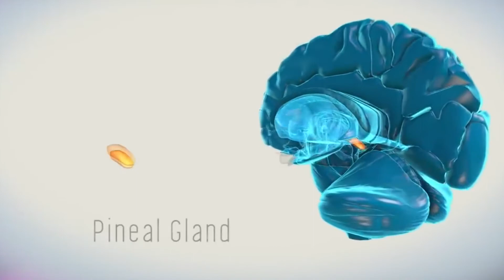Connecting To Higher Power To Guide Your Path | Dr. Espen Hjalmby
There's a gland in your brain that's been believed for thousand of years to find the key for you to find the answers that you seek. Silence the mind in meditation and follow your intuition.

Please let me know your podcast experience in the comment section below. I will respond to it personally.

►Footage source!

►► Dr. Espen Hjalmby's Social Media Accounts
Follow him at the following;